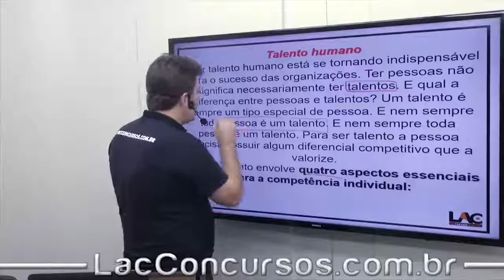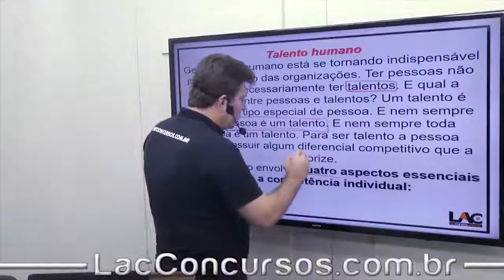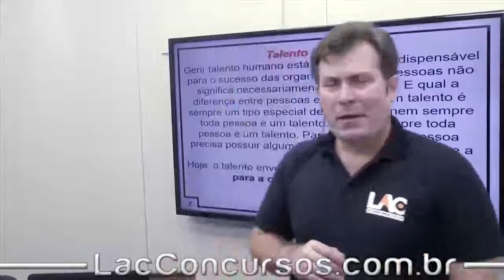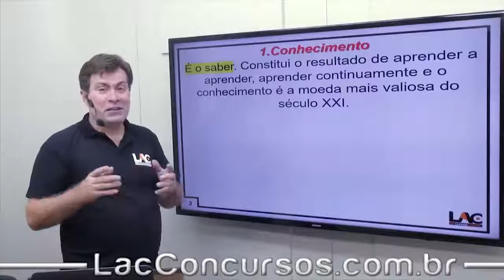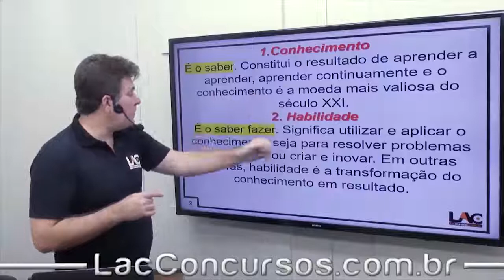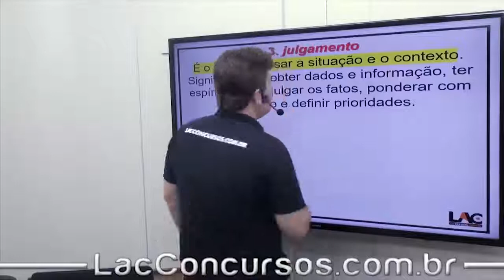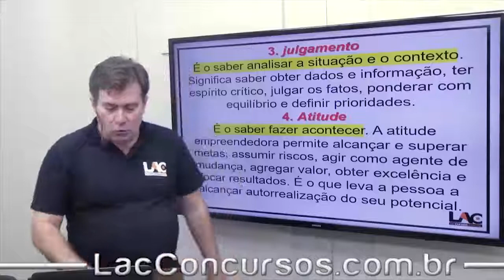Curso UNEMAT-MT 2018 – Gestão de Pessoas - Talento Humano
Assista uma aula demonstrativa do nosso Curso para o Processo Seletivo da Universidade de Mato Grosso - UNEMAT, para o cargo de Agente Universitário (Nível Médio).
Confira nossas aulas de qualidade e nossa equipe super competente de professores que integram o quadro docente do curso. Para ter uma preparação completa que abrange todos os pontos do Edital, matricule-se no nosso curso online, através do link:
O Curso Online contém mais aulas, minissimulados, ranking e o Personal Coach - Sistema que organiza as aulas do curso em forma de cronograma diário/semanal para você ficar super competitivo.

Informações sobre o curso:
Processo Seletivo UNEMAT 2018 - Agente Universitário
Investimento: 10xR$30,00 - Divida sem juros no cartão de crédito
Prazo de Acesso: 75 dias para assistir as aulas quantas vezes quiser, e na hora que desejar!
Carga Horária: 149:28:14 (Podem haver alterações devido a acréscimos, atualizações ou remoções de aulas)
Quantidade de aulas: 202 (Podem haver alterações devido a acréscimos, atualizações ou remoções de aulas)

O Processo Seletivo cobra em seu edital as seguintes disciplinas:
Língua Portuguesa
Noções de Informática
Conhecimentos Específicos